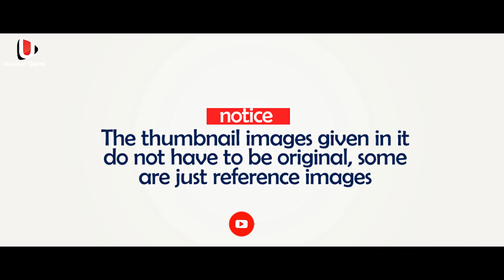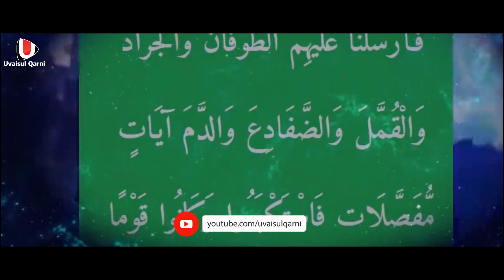സൗദയിയുടെ മേൽ അല്ലാഹുവിന്റെ അദബ് ഇറങ്ങുന്നുവോ മക്കയിൽ കഅബക്ക് സമീപത്ത് കണ്ട ഞെട്ടിക്കുന്ന കാഴ്ചകൾ